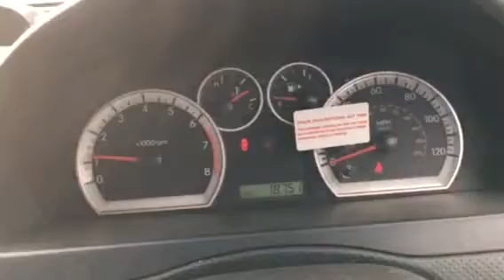T9186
Chevrolet Aveo